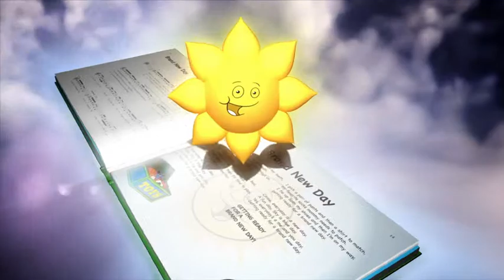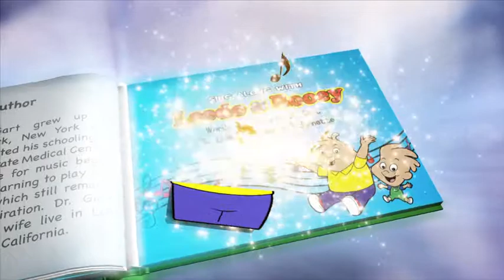Sing Along With Leedo and Booey - "BARUMP"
Hey Kids!
Join the adventures of Leedo and Booey,
come meet their funny Papa named Looey.
Look in and listen to all that they do,
they'll bring lots of fun and laughter to you.
When the sun comes up to start their day,
they wash and dress, and then they play.
They walk their dog, they ride their bike,
they help Mom shop for things they like.
Then quick as a flash, they're off for a ride,
On a bus or a train, then down the slide.
They go to school and make up rhymes,
so sing along and share good times.
Fifteen songs, they're easy to learn,
with teachers and friends, you can all take a turn.
You'll smile at each picture, right from the start,
with words and music by Dr. Gart.